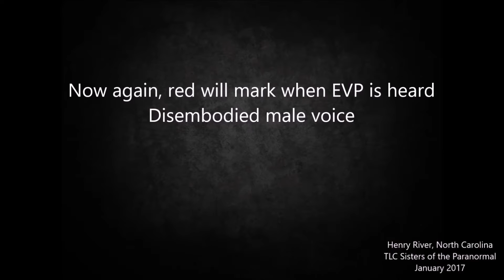Investigator asks the spirit a question. Listen to the response.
Investigator asks the spirit is this Marcus Anderholt? A disembodied male voice responds..."Thats for sure"